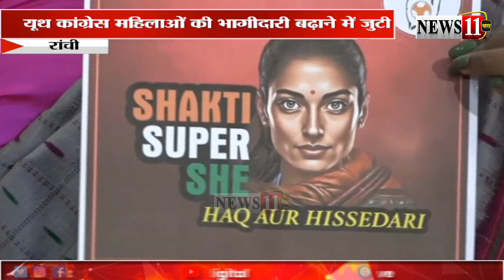रांचीः यूथ कांग्रेस महिलाओं की भागीदारी बढ़ाने में जुटी,'सुपर शक्ति सी' कार्यक्रम किया गया लांच